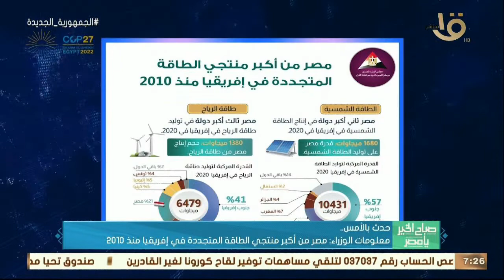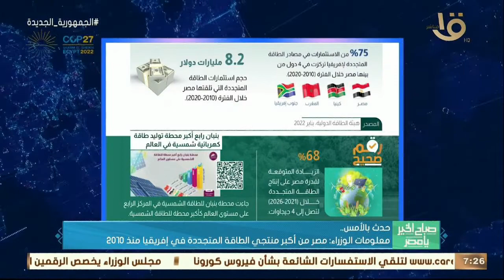حدث بالأمس | معلومات الوزراء: مصر أكبر منتجي الطاقة المتجددة في إفريقيا منذ 2010